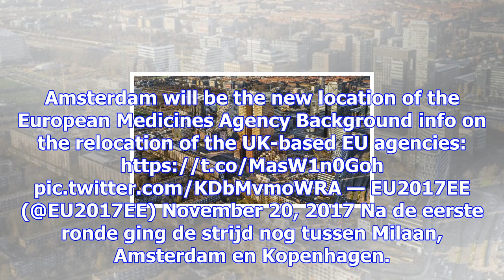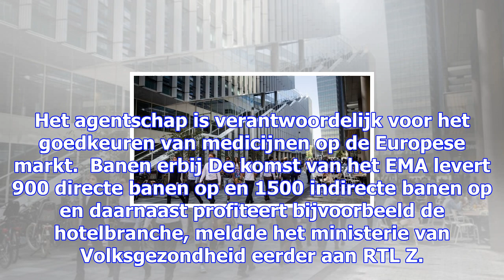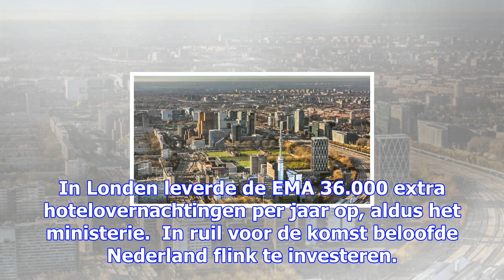Brexitbuit voor nederland: medicijnagentschap ema naar amsterdam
Het felbegeerde Europees Medicijnagentschap EMA verhuist van Londen naar Amsterdam. De hoofdstad won...